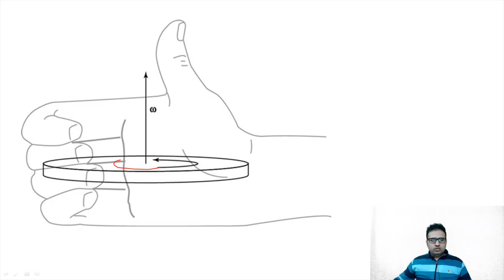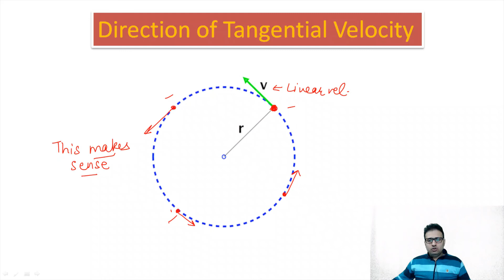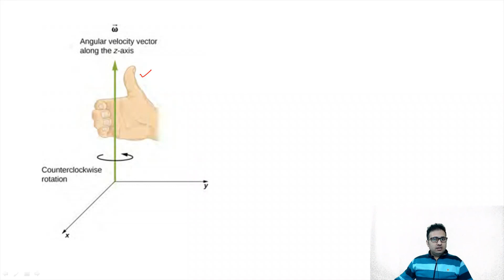Why direction of angular velocity is perpendicular to plane of rotation?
This is an interesting concept. Direction of angular velocity is taken as perpendicular to plane of rotation i.e. along axis of rotation. It has physical significance and I have discussed it in this video. This video will make the concept saral for all students.